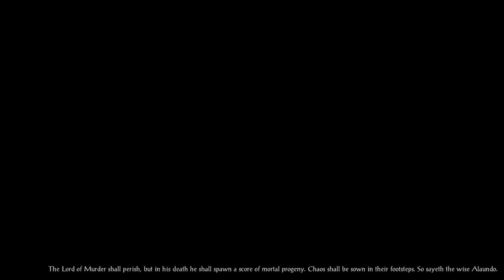Baldur's Gate II - Bard Run - Part 5 - Copper Cornet Part 3